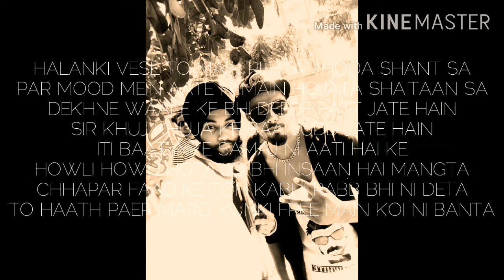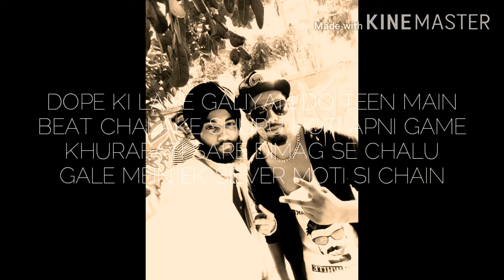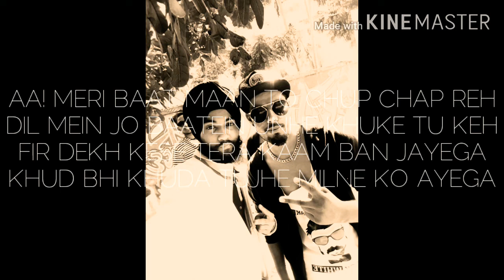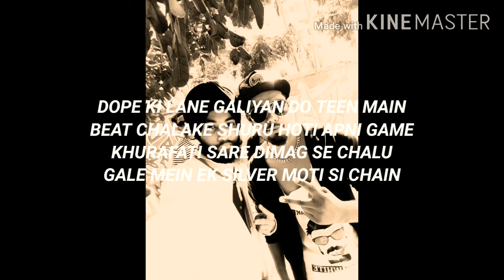PEACE OUT: Inderpreet Singh | Produced by : Vintageman Produkcja (Freestyle Rap)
Presenting Lyrical Music Video by Inderpreet Singh performing "Peace Out" while lyrics written by Ips and Composed by Inderpreet Singh. If you like this video then please don't forget to give like this video and share your valueable comments.

Keep Supporting and Keep Loving your Local Boy 🎤🎵